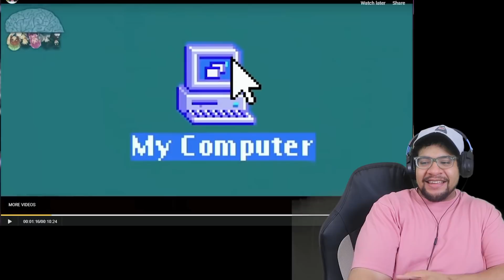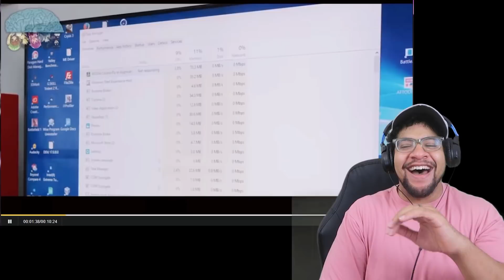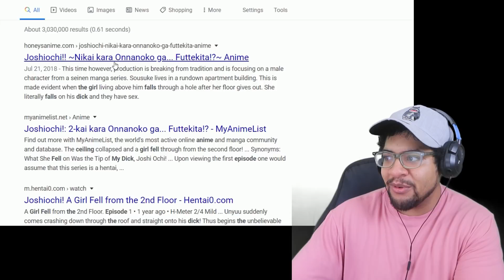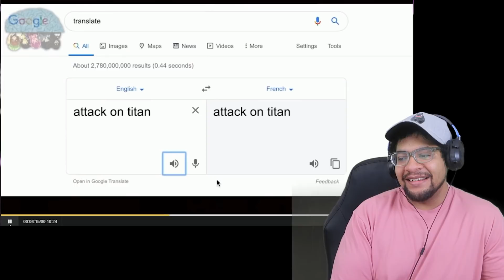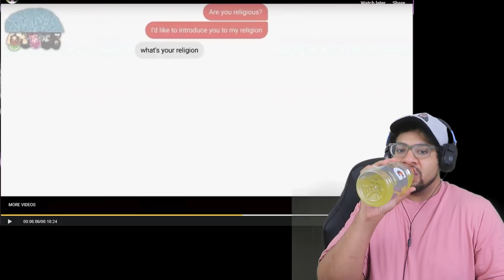Anime Meme Compilation!